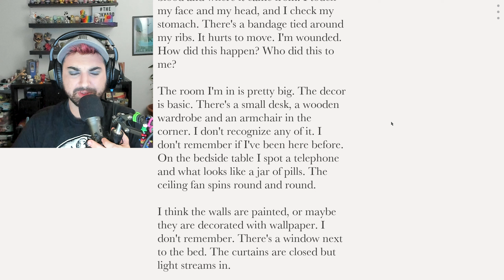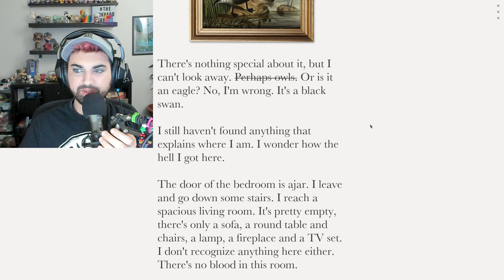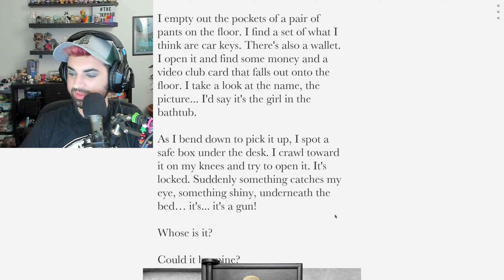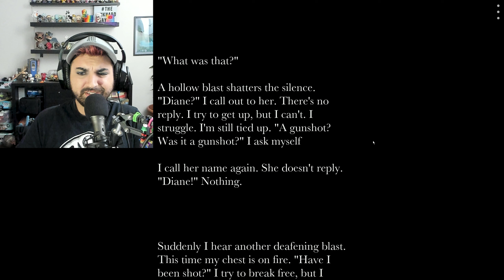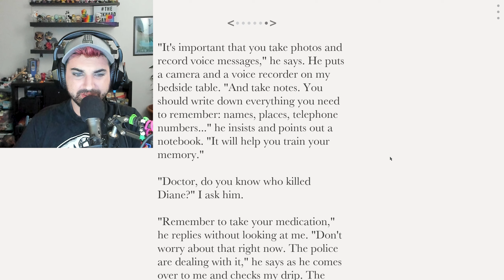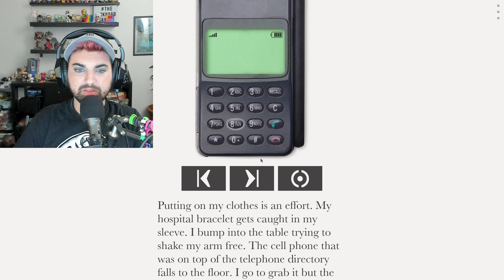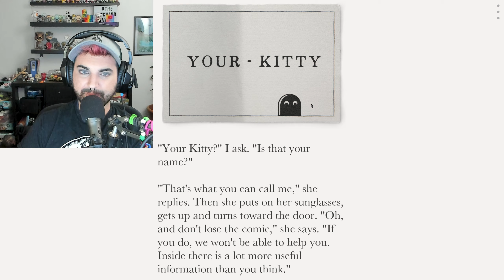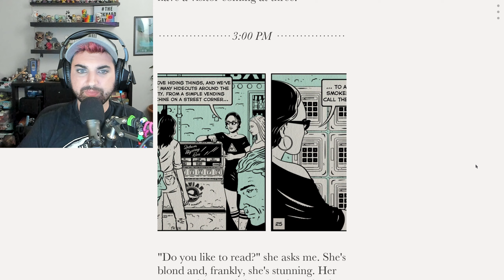Story Time! | Unmemory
Unmemory (ep1)